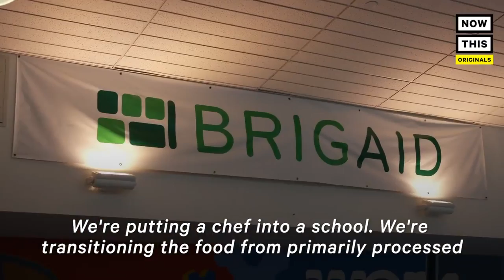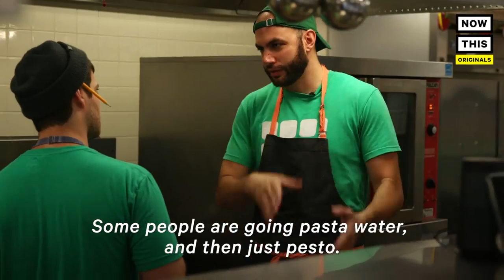Dan Giusti of Noma Launches Brigaid To Fix School Lunches | NowThis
This world-class chef is giving school lunches a much needed makeover.

School lunch for kids is often unhealthy and processed due to cost restraints. Professional chef Dan Giusti of Noma created Brigaid to improve the quality of school lunch. His ideas for school lunch was to make it from healthier, natural ingredients so that kids have a nutritious meal and school. Kids' school lunch can be affordable and still wholesome.